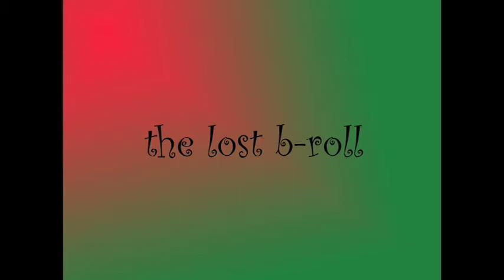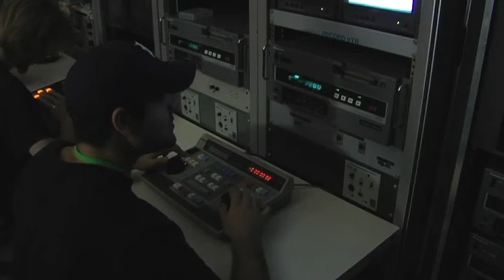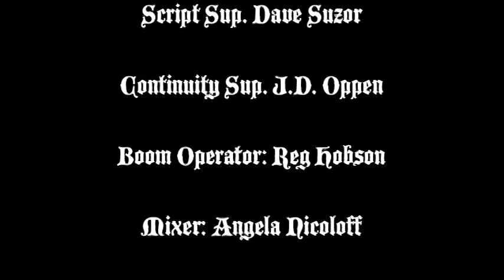RVF 1-11 Kendricks-EL-Hobson;The Lost B-roll.mov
This is a short film written and directed by Dan Marino. In which I was an actor in the film, and I also edited this version.